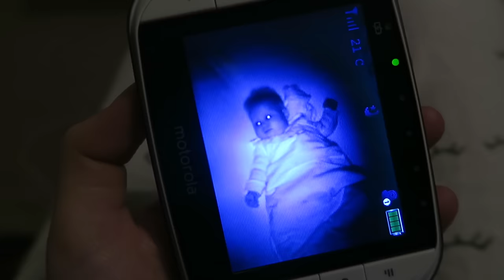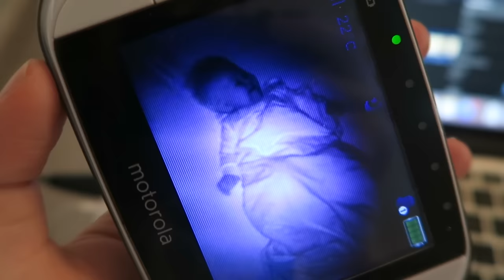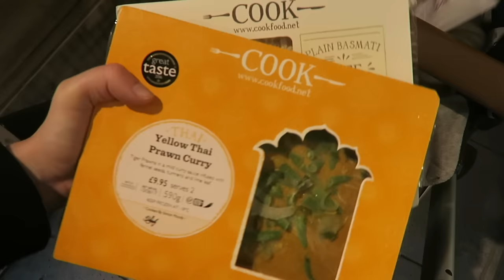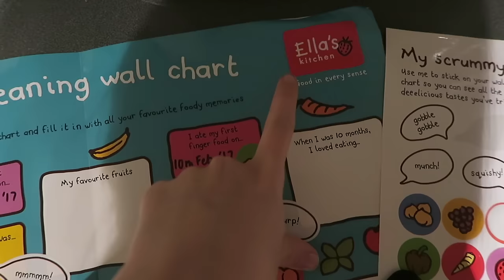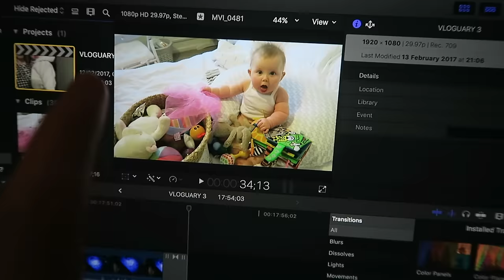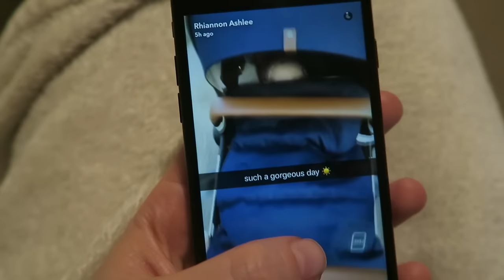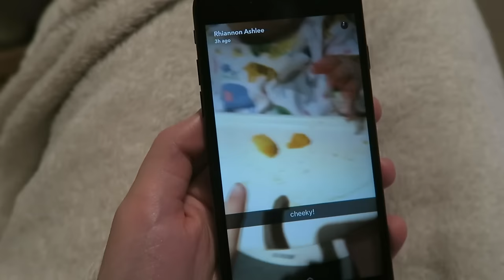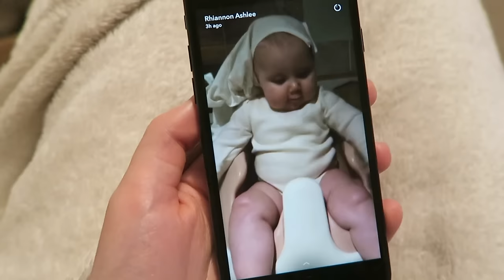SHE ROLLED OVER | VLOGUARY